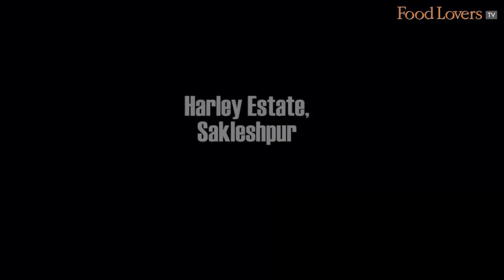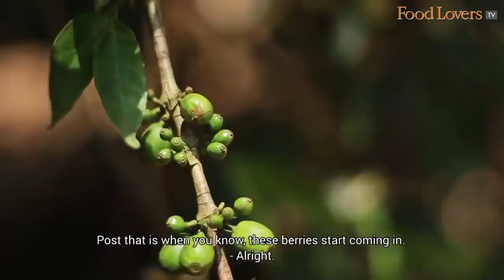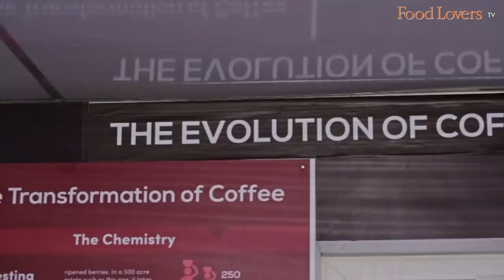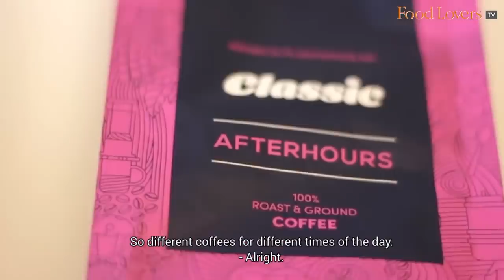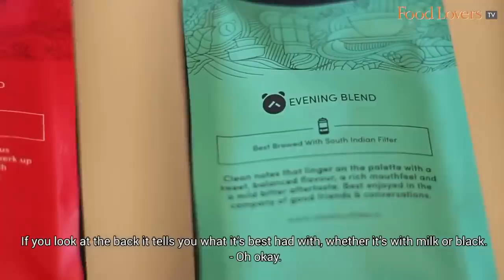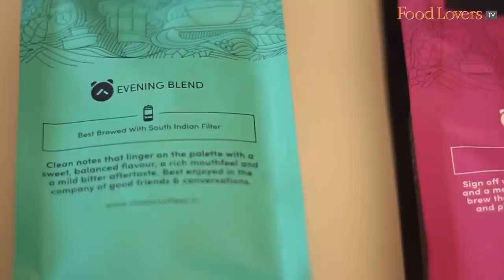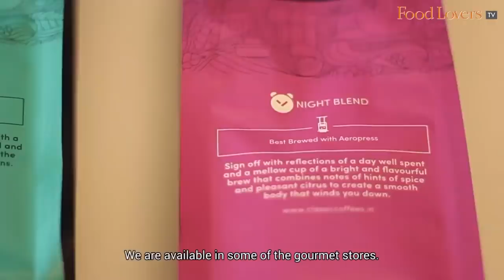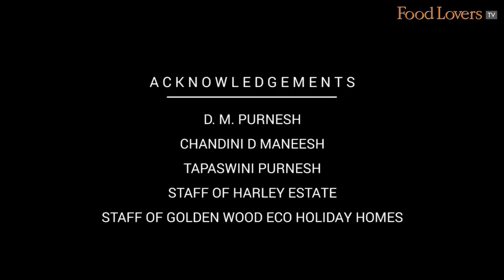Exploring MALENADU CUISINE, COFFEE ESTATE In Sakleshpur, KARNATAKA | Plantation Walk, Coffee Tasting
In this throwback video, we travel to the picturesque Harley Estate in the coffee region of Sakleshpur in Karnataka. We savour delicious Malenadu cuisine, explore the way of life in a coffee estate over a couple of days, and also taste some of the finest coffee produced in the region. Incidentally, this video is also the earliest precursor to the Gourmet On The Road  series that you have now come to love. Enjoy!

Our bank details are as below:
A/c name: Hospitality Initiatives India Pvt. Ltd.
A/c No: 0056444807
IFSC code: CITI0000004
Bank: Citibank N A
Branch: M G Road, Bangalore, Karnataka, India

Members of the Food Lovers TV Ambassador Tier on Patron
V Malladi

Stanley Pinto
Nilesh D'souza